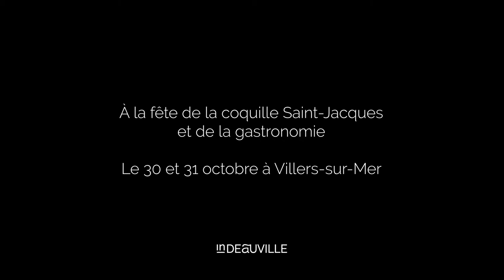JOUR DE FÊTE POUR LA COQUILLE - Episode 1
Un premier épisode Du Goût des bonnes choses "De la pêche à l'assiette"  Pour donner quelques chiffres, en 2020, le record, en Baie de Sienne a été battu. Plus de 20000 tonnes de coquille Saint-Jacques a été récolté. Qu'en sera t'il de 2021 ? 60 000 tonnes de coquilles reposent dans les fonds marins normands. Cela promet une belle saison pour ce fruit de mer tant apprécié. Tellement apprécié, qu'à Villers-sur-Mer, une fête est organisée, du 30 au 31 octobre,c'est la 12ème édition de la Fête de la coquille Saint-Jacques et de la gastronomie ! Depuis le 4 octobre, plusieurs restaurants du territoire inDeauville cuisinent la coquille Saint-Jacques. Il est évidemment possible de s'en procurer sur les étals des poissoneries, et de créer vos recettes à la maison.